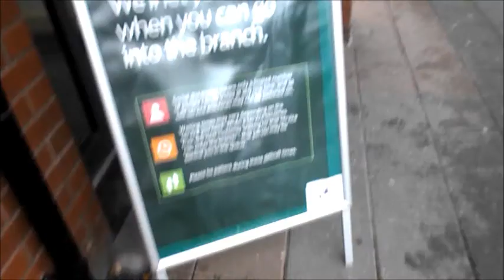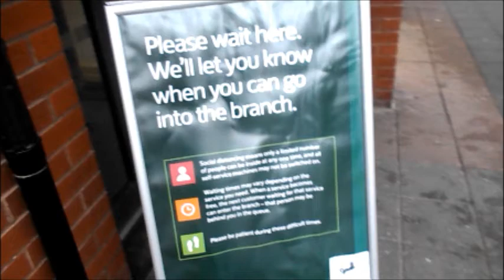Rhyl .. another bank another queue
Getting used to it